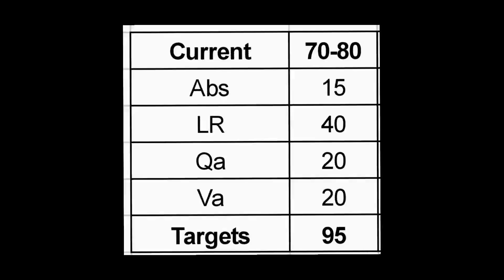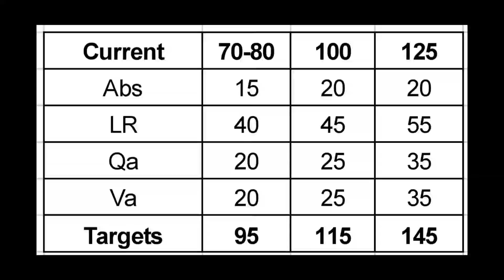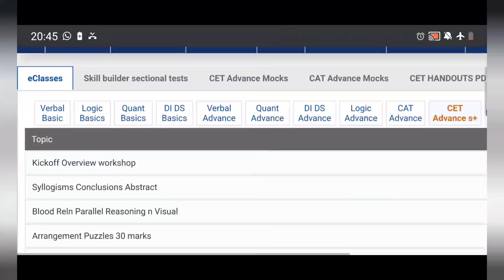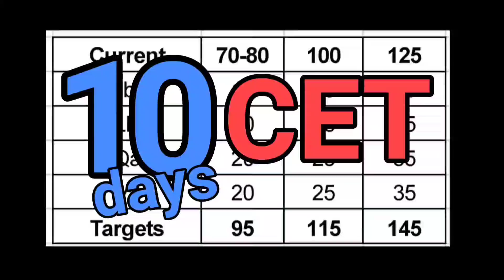CET. How the increase scores